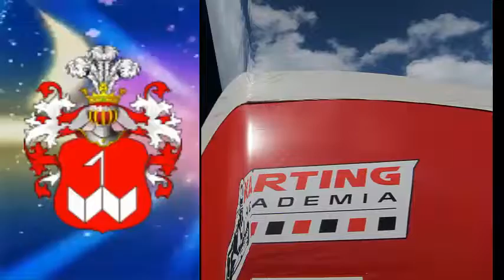#105 )🏎🏎 КАРТИНГ ГОРОДОК 🏎🏎 TOWN CARDING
Съёмка 15 апреля 2017 г.
балет ballet 20апреля 01ЗИМА